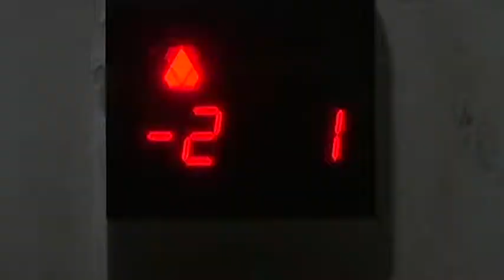不忍直視！開保時捷女子多次深夜在電梯內便溺